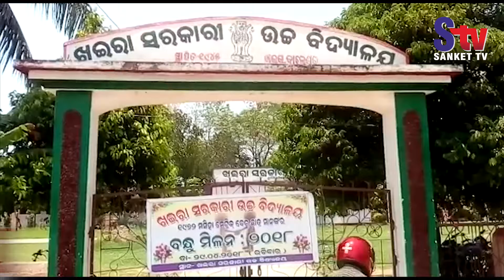Khaira High School alumni go down memory lane | Sanket Tv